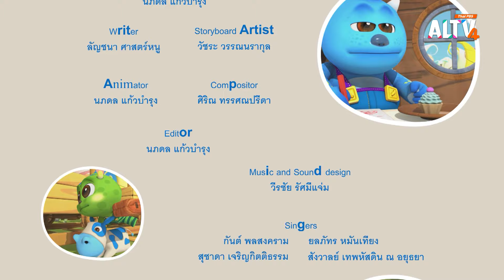คำที่อยากได้ยิน | การ์ตูน ลิตเติล มอนสเตอร์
Soda เด็กกำพร้าผู้เข้มแข็ง Soda ไม่ชอบเปิดเผยความอ่อนแอ มักแสดงด้านที่แข็งแกร่งต่อหน้าคนอื่นเสมอ ทำให้ไม่ค่อยได้รับคำชื่นชมหรือกำลังใจจากใคร หากมีใครพูดไม่ดีใส่เธอก็พูดไม่ดีกลับ วันหนึ่ง Soda เปิดเผยความเสียใจให้คนอื่นเห็น เพื่อน ๆ จึงได้รู้ว่าคำพูดที่เติมพลังบวกคือสิ่งที่ Soda ต้องการเช่นกัน

ติดตามชมความสนุกสนานในการ์ตูน ลิตเติล มอนสเตอร์ แฟมิลี่ (Little Monster Family) วันอาทิตย์ที่ 28 ม.ค. 67 เวลา 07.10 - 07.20 น. ทาง ALTV ช่อง 4 ทีวีเรียนสนุก